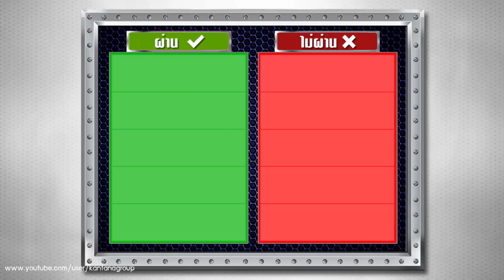ทีเด็ดลูกหนี้ ออกอากาศ 8 มีนาคม 2559